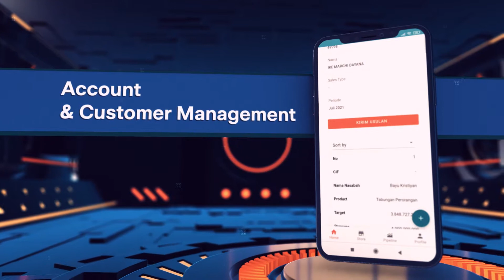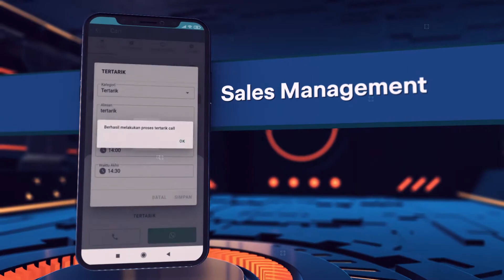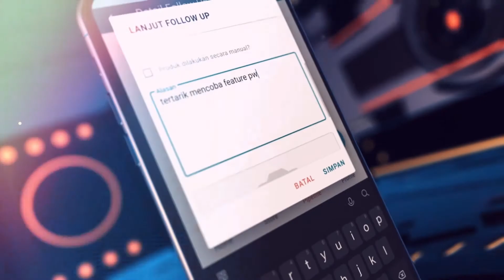BNI Aplikasi Digisales - video launching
BNI
"BNI Aplikasi Digisales"
ordered by: Inara
dated: June 2021